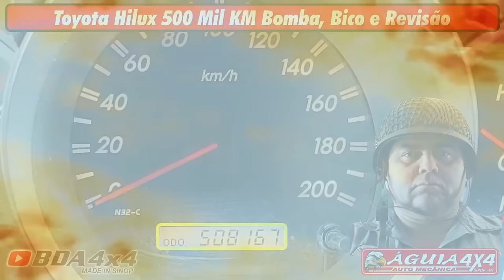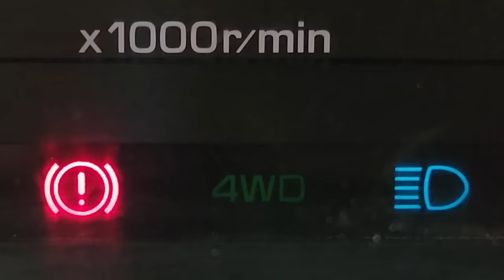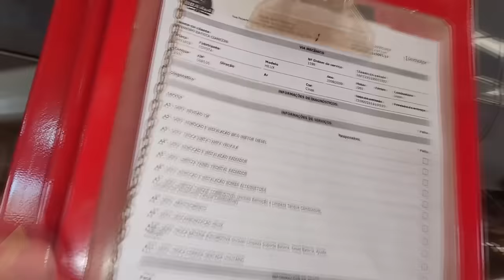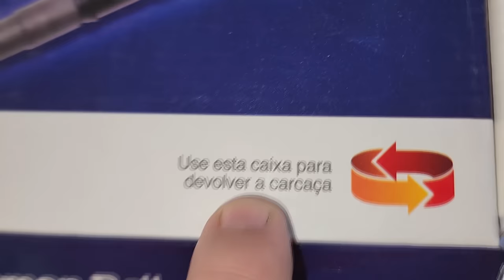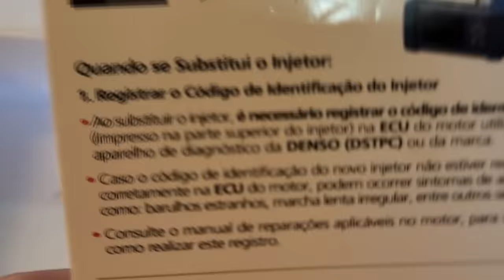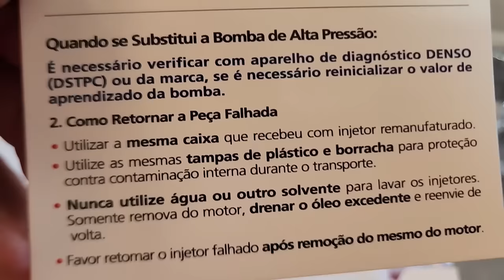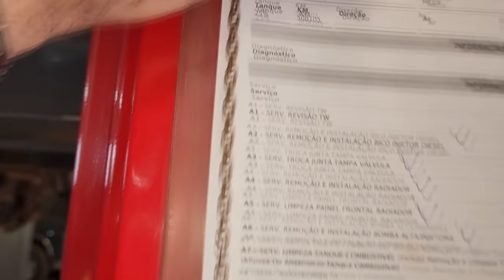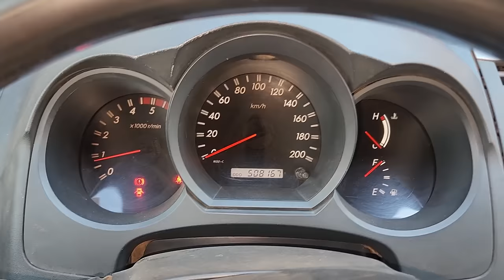EP. 1190 // Hilux ALTA KM 508 MIL Revisão em BOMBA e BICO Descarbonizarão! Peça REMANUFATURA é boa?